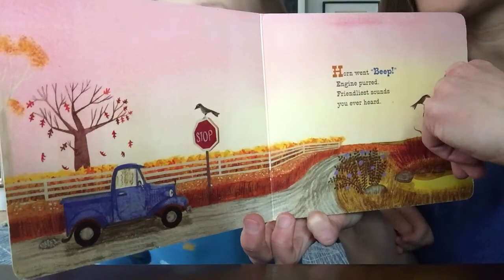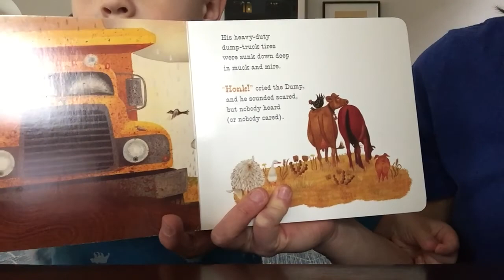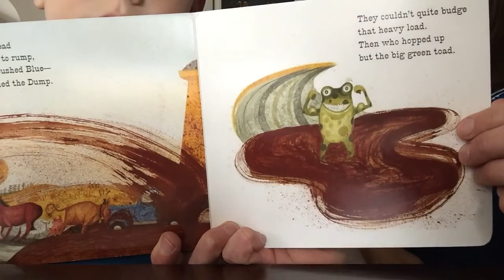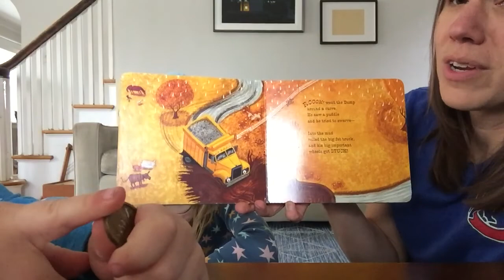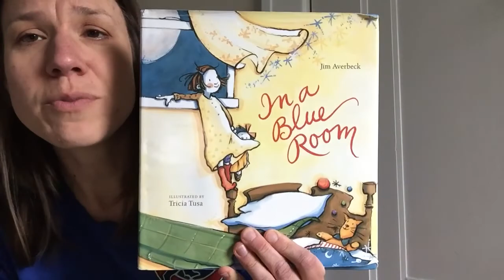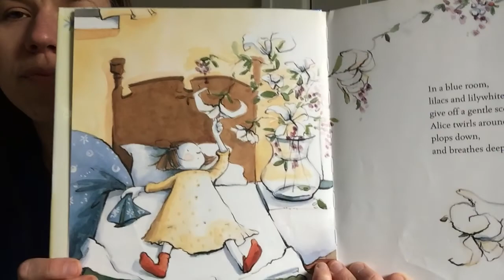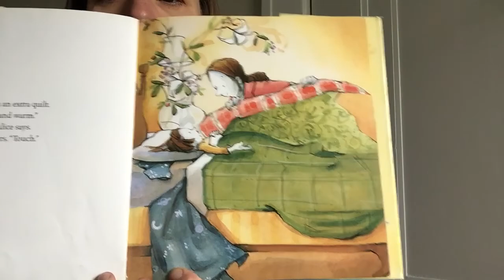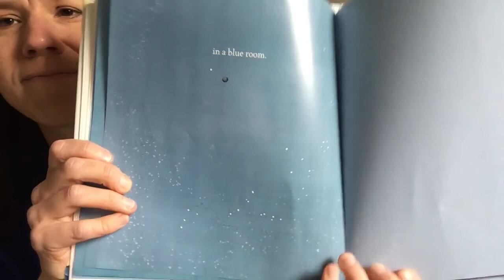Cherry E-learning April 29 Annie Rose Transition